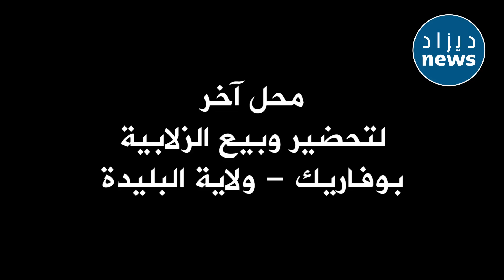كوارث يكتشفها أعوان الرقابة خلال مداهمة لمحلات الزلابية في بوفاريك "لقاوه يستعمل أجهزة أشغال البناء"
كوارث أخرى يكتشفها أعوان الرقابة خلال مداهمة مفاجئة لمحلات بيع الزلابية في بوفاريك .. "واحد لقاوه يستعمل أجهزة أشغال البناء في التحضير.. وآخر يفوز بلقب أخمج محل على الإطلاق" !!😱😱😱